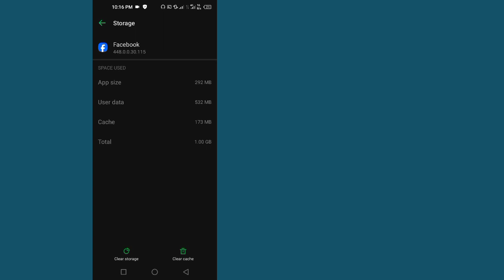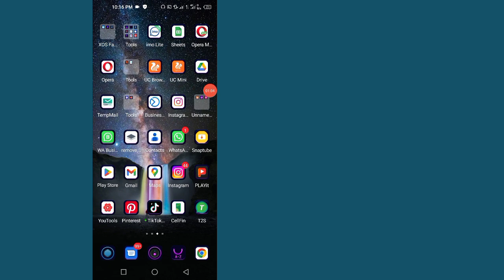วิธีแก้ไขเซสชัน Facebook หมดอายุ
วิธีแก้ไขเซสชัน Facebook หมดอายุ - เซสชัน Facebook หมดอายุ

 วิธีแก้ปัญหาเซสชัน Facebook หมดอายุ
 เซสชั่นเฟสบุ๊คหมดอายุแล้ว
 เซสชั่นหมดอายุ facebook แก้ไขปัญหาแล้ว